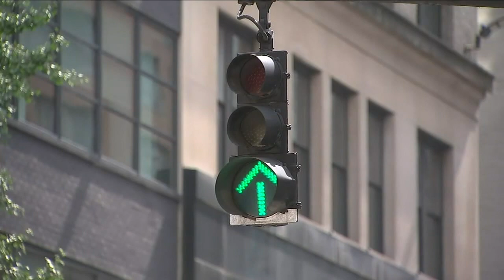Pedestrian strike suspect says she closed eyes and prayed to God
Seven people were injured after a driver mowed down a crowd of people in Midtown late Sunday night. N.J. Burkett has the latest.